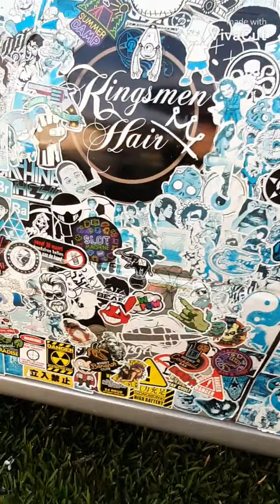sticker bombed my commodore 95% complete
probably the only sticker bombed commodore in the world.